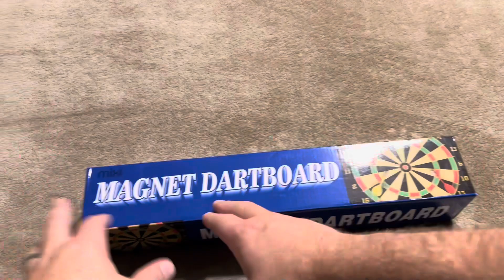Real Review of Mixi Magnetic Dartboard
In today’s video, I will be reviewing my Mixi Magnetic Dartboard!